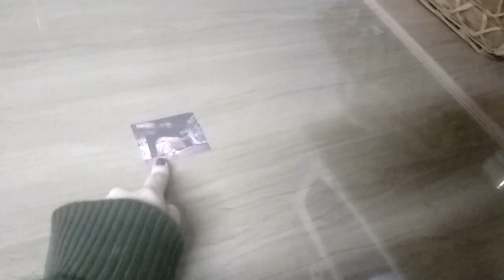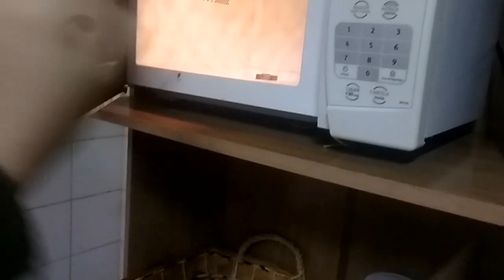CANSEI! 3 DIAS SEM ARRUMAR A CASA - FAXINA COMPLETA NO APÊ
Tirei alguns dias para descansar e não fiz nada em casa, vejam o resultado de como ficou a casa kkkk help